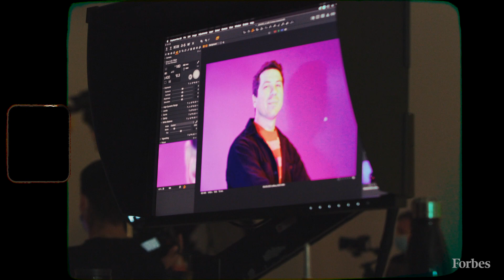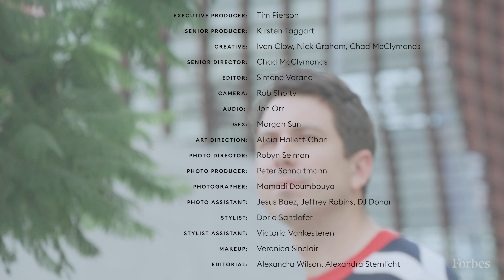How Alex Le Roux Is Reimagining The Future Of Construction With 3D Printing | Forbes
While studying at Baylor University, Le Roux had a hunch: “What if 3D printers were a lot bigger? What if we could use concrete?” Now he’s the mastermind behind the Vulcan, a nearly 12-foot-tall 3D printer that can make a concrete house in 24 hours for up to 30% cheaper. His startup, Icon, which he founded with over-30-year-olds Evan Loomis and Jason Ballard, used the Vulcan to build America’s first permit- ted compliant 3D-printed home in 2018. Since then it has built 16 more in Austin, Texas, and expanded into Mexico, where Icon is making the world’s first 3D-printed community for low-income families. He has raised $44 million (including from the late Paul Allen’s Vulcan Capital) and scored contracts to build bar- racks for the Defense Department. Icon recently received funding to help NASA figure out how to build structures on the moon.

As North America settles in for a long pandemic winter, there are bright spots on the horizon. Hundreds of them. The 600 young entrepreneurs, activists, scientists and entertainers featured in our 10th Annual Forbes 30 Under 30 give everyone reason to hope. Some are defying the odds and building businesses despite Covid-19; others are helping to fight the illness, serving on hospital front- lines or working with A.I. to discover new drugs. This year they were photographed by one of their own: Mamadi Doumbouya, a 23-year-old immigrant from Guinea who appears in this year’s Art & Style group. Collectively, our Under 30 trailblazers have raised over $1 billion in venture funding and are proof positive that ambition and innovation can’t be quarantined.